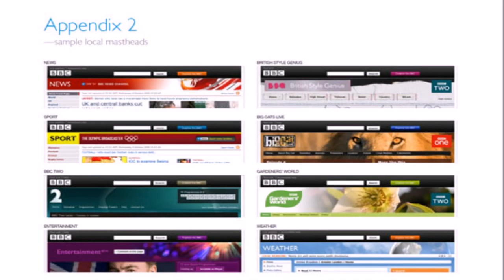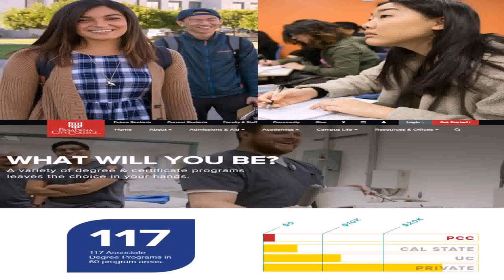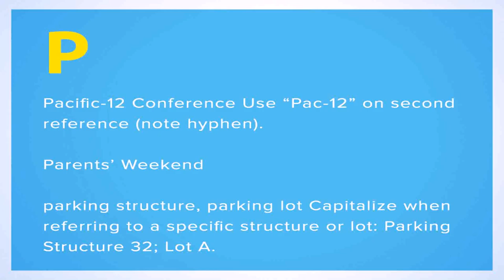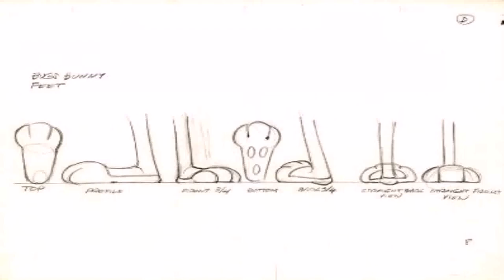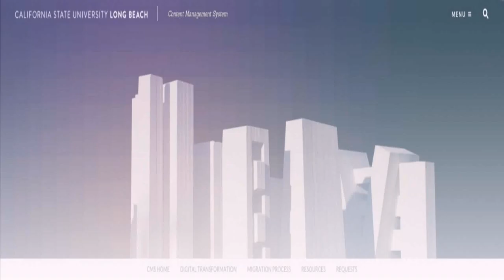Dit House Style Guide (see description) (see description)